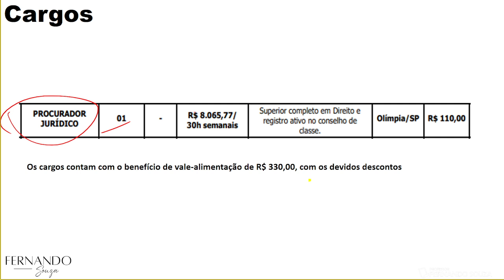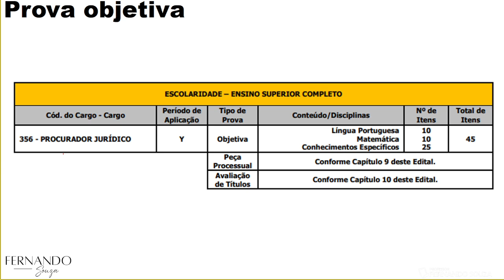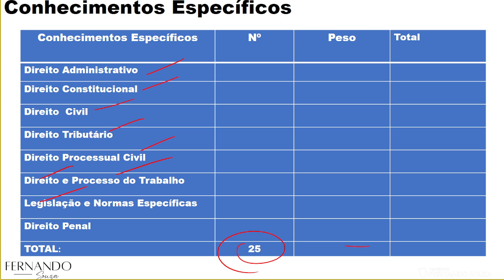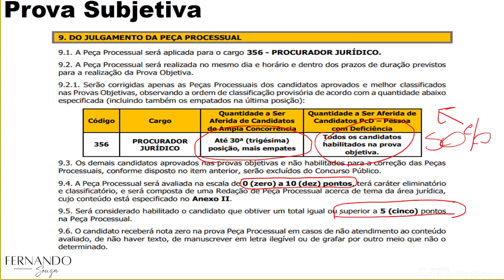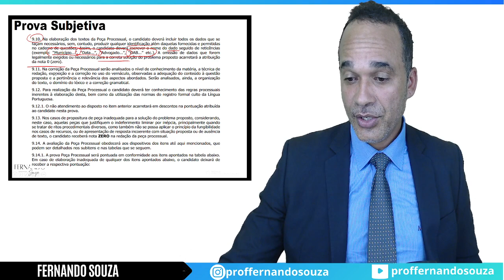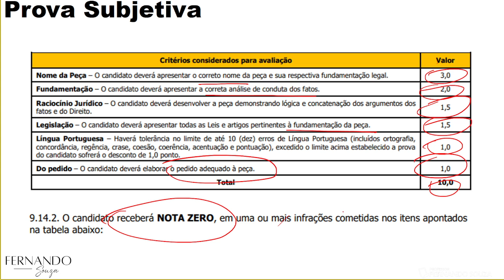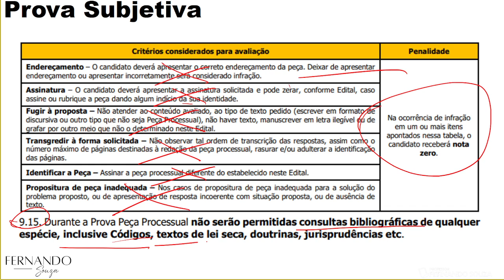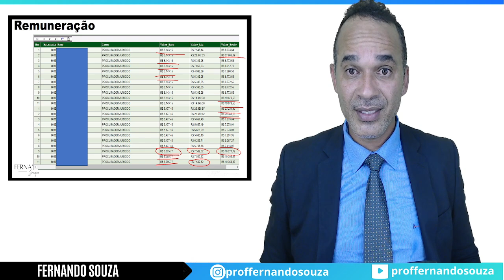Procurador PGM Olímpia-SP. Saiu o edital com salário R$ 8.065,00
Grande oportunidade para ser Procurador de Olímpia no Estado de São Paulo. Saiu concurso com um salário de R$ 8.065,00. Confira todas informações em nossa análise diferenciada.